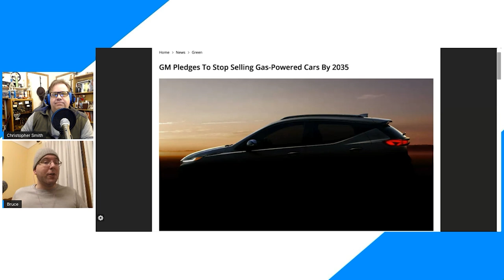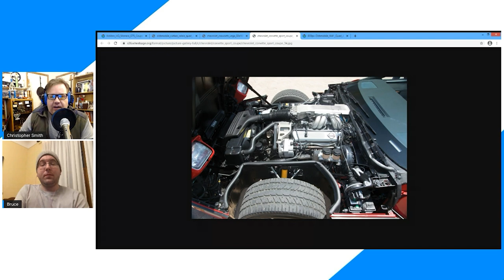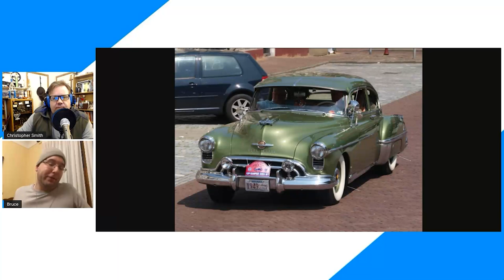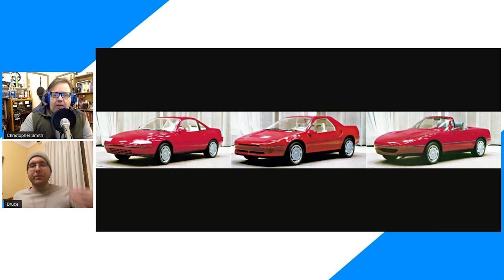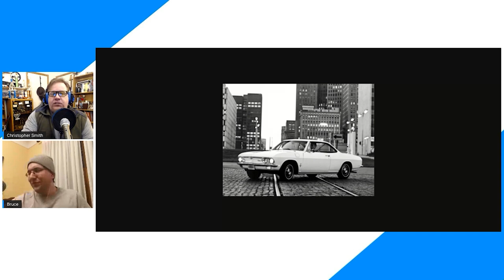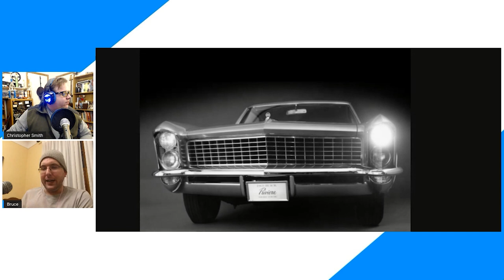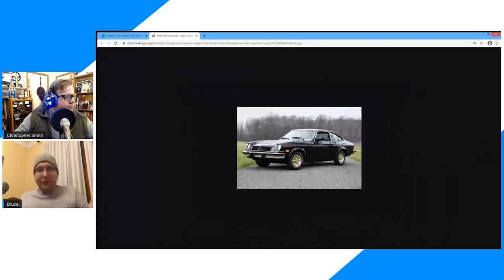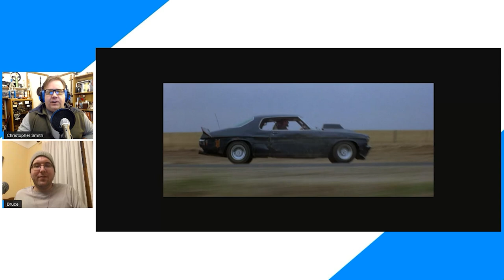GM's Great Combustion Engine Legacy; And Some Quirky GM Vehicles We Want To Own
We start by discussing GM's decision to stop producing combustion engines for most of its vehicles by 2035 and reminisce about the brand's great legacy in producing potent powerplants. Then, we each pick out three somewhat oddball GM products we'd want to own.